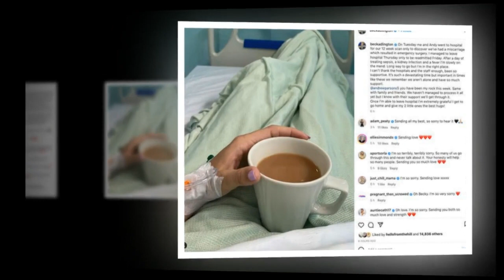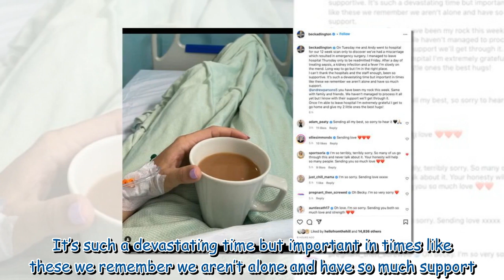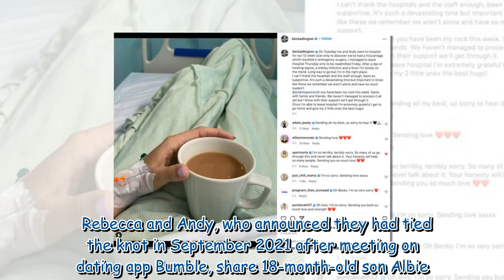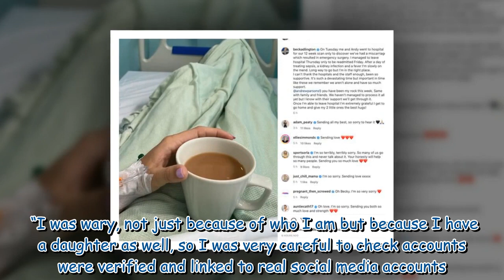Rebecca Adlington battles sepsis in hospital after suffering 'devastating' miscarriage